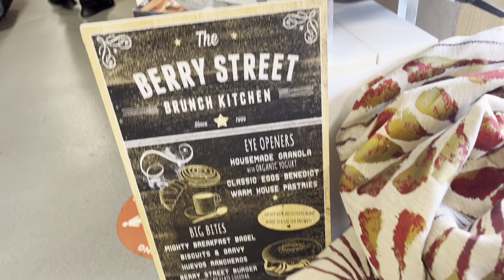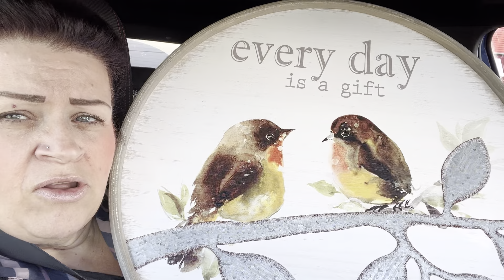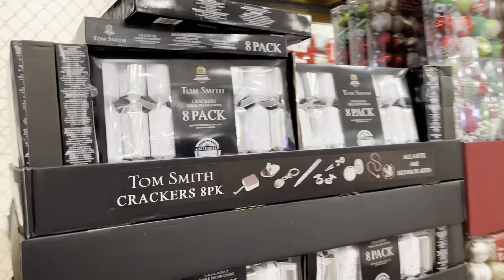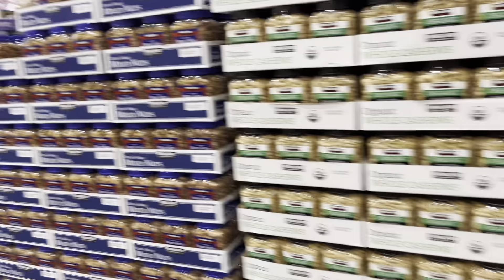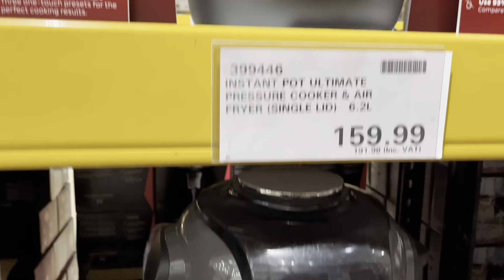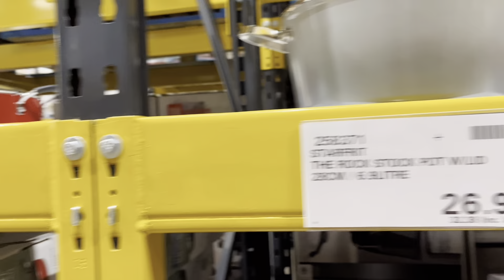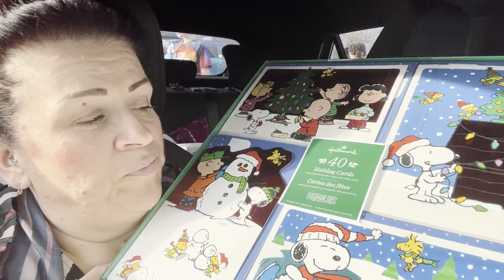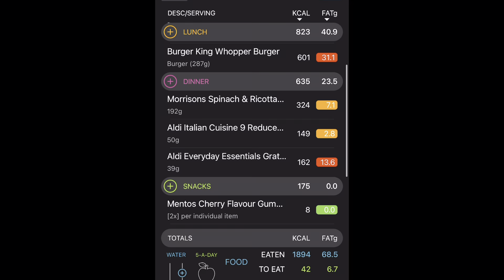Daily Vlog 3.11.22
Out and about with Dexter today, a trip to the shed (recycling centre) made a donation of some men’s coats and also picked a few bits up.
On to Lidl and Costco checking out what they have.
Had a burger 🍔 king did have an easier day set which I cancelled as I didn’t need it 🥰